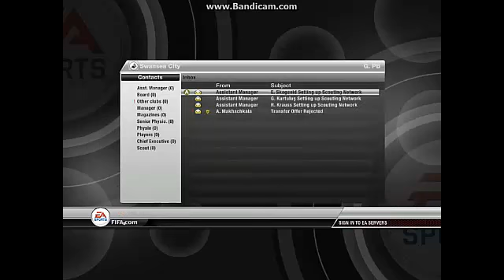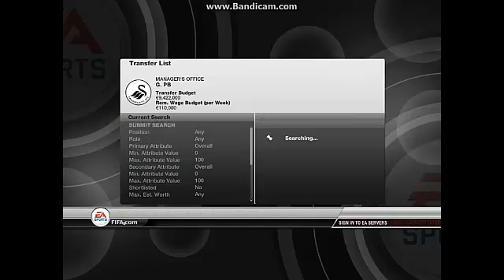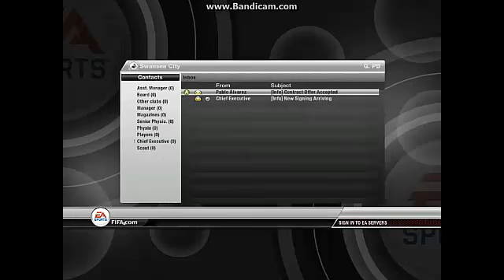Fifa 12 Swensea City career mode- TRANSFER WINDOW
Ćao svima.Ovo je novi klip. Danas smo igrali FIFU 12 kupovina igraca.